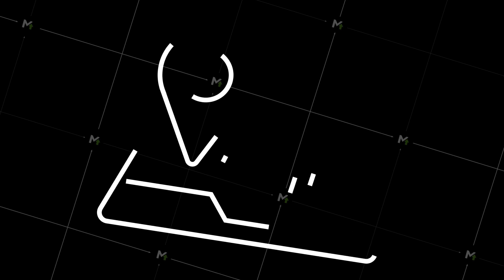Navigation and Map line icons set. Motion graphics.